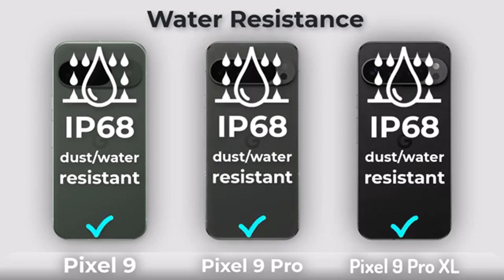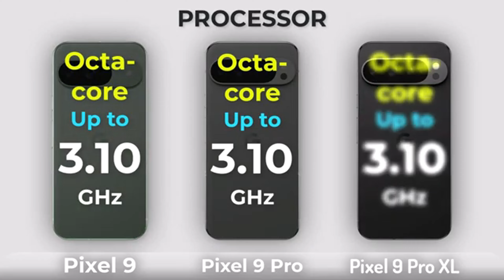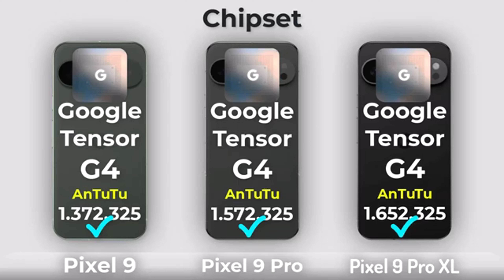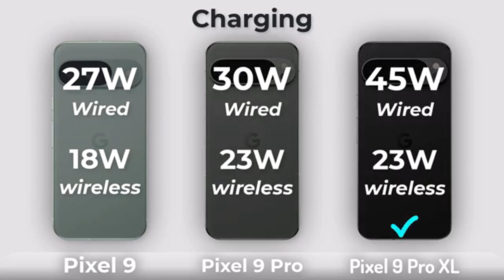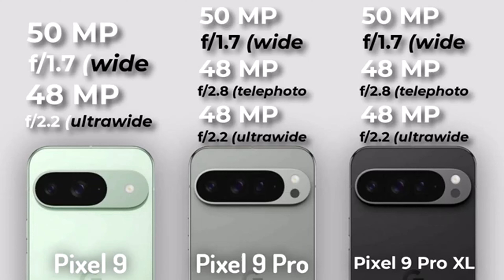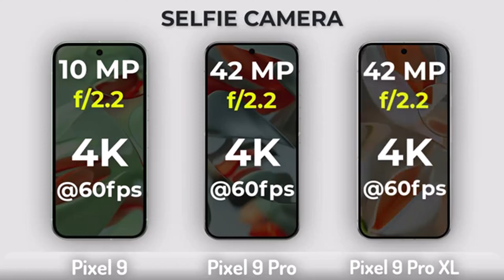Google Pixel 9 Series - Is It Worth Upgrading?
Don't be fooled by the hype surrounding the Google Pixel 9 Series. This techtics video cuts through the noise to reveal the truth about the Google Pixel 9, Google Pixel 9 Pro, and the impressive Pixel Pro XL. Discover if the pixel 9 pro camera upgrades are truly groundbreaking, or if the Google 9 Pro is just another overpriced smartphone.

We delve deep into the Pixel 9 design and compare it to previous Pixel models. Is the google 9 pixel pro worth the investment? Find out if upgrading to the pixel 9 or pixel 9 pro is the right move for you.